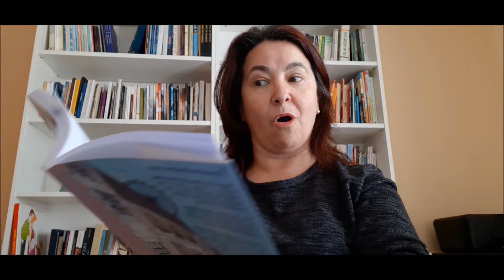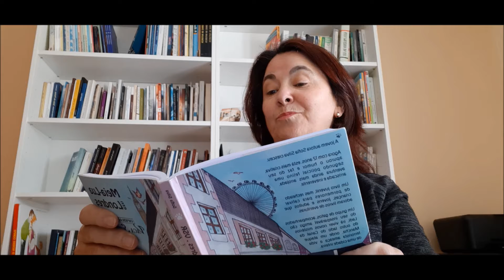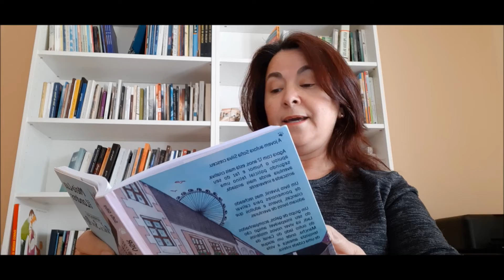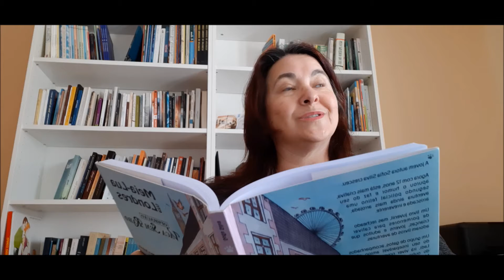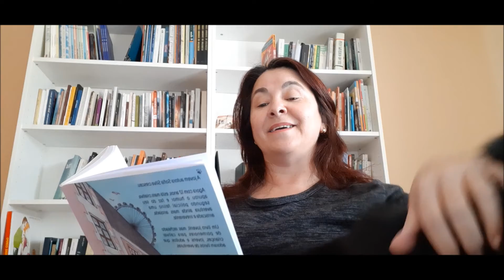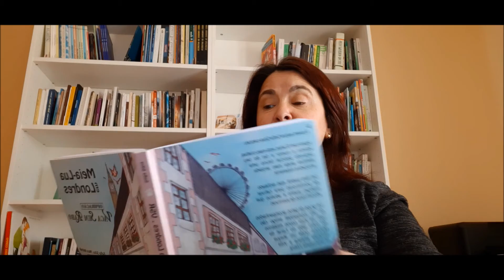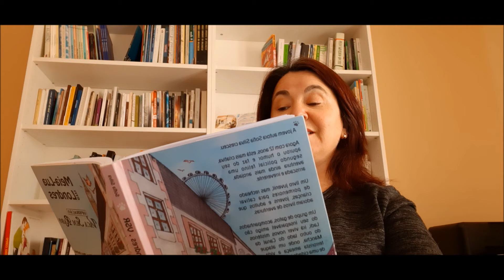Meia-Lua em Londres Cap.9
Meia-Lua em Londres
Leitura Recreativa
Autora; Sofia Silva
Ilustradora: Mara Andrade.